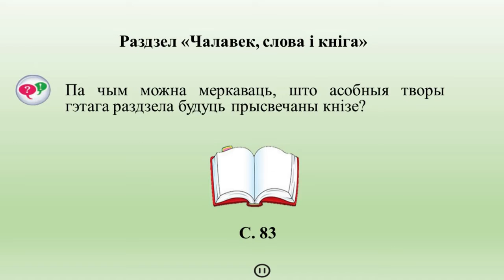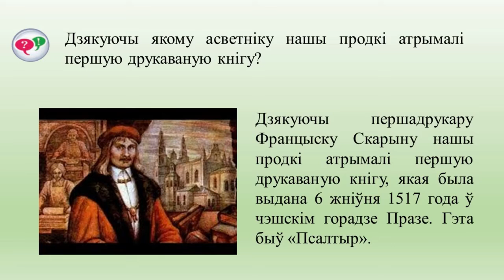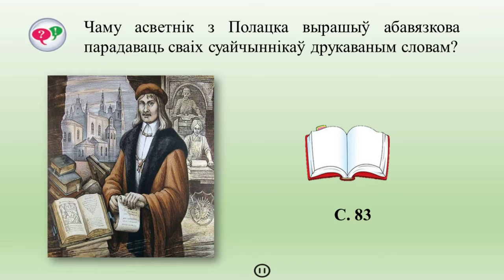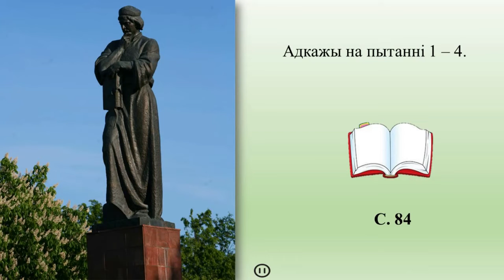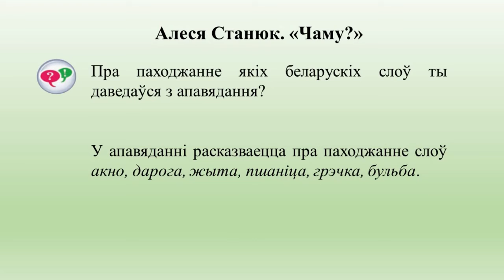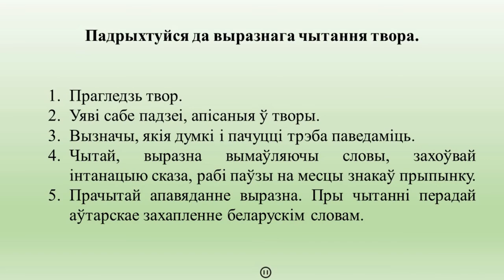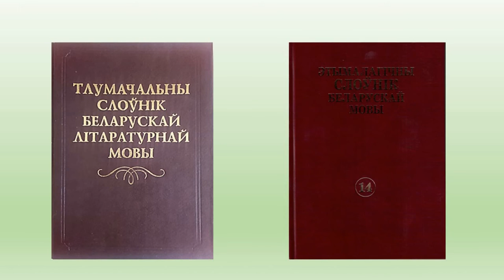Тэма 16-2. Кастусь Цвірка. «У кнігарні»